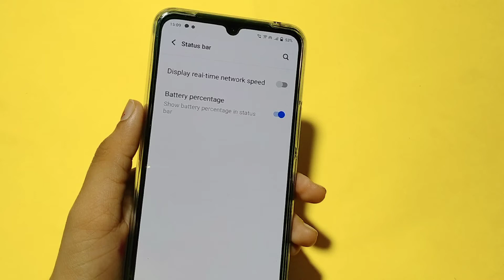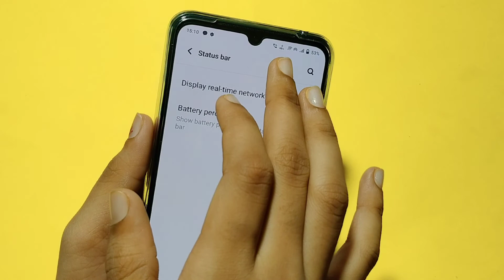How to show network speed in Vivo Y20s | internet speed kaise dekhe | data speed setting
network speed kaise karen
Vivo Y20s internet speed meter
internet speed kaise dekhe
internet speed kaise fast kare
real time network speed in Vivo Y20s
real time network speed setting
vivo Y20s network problem